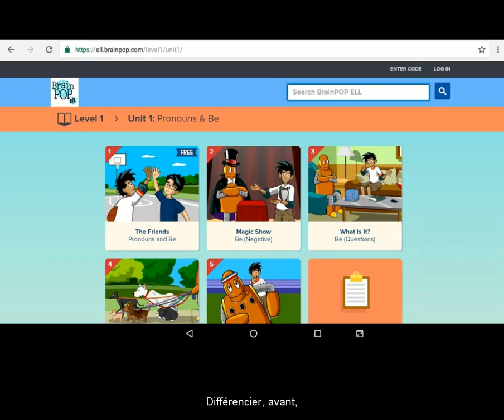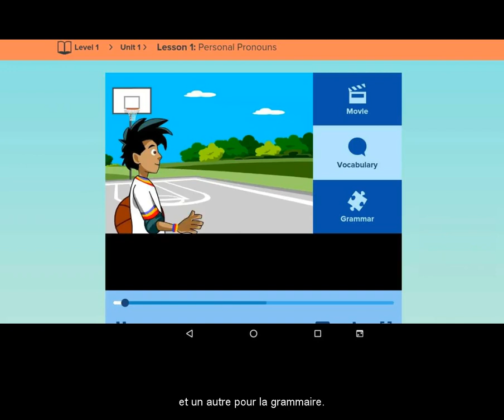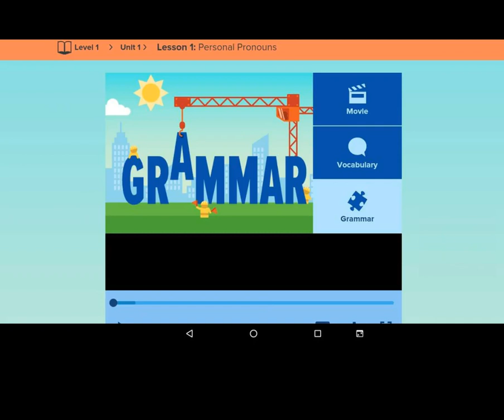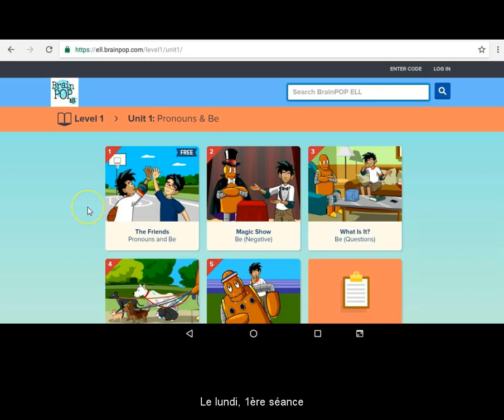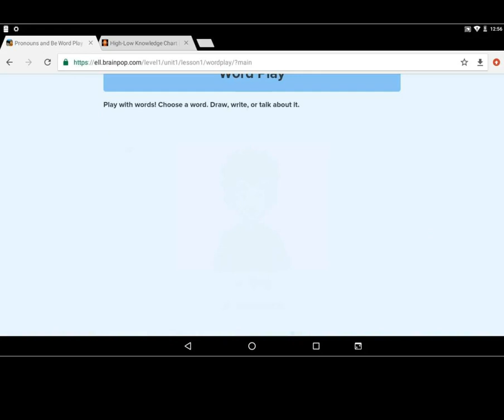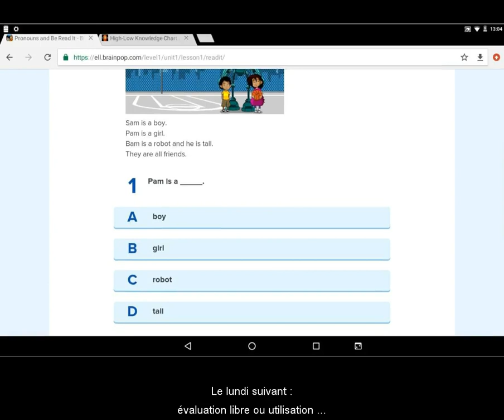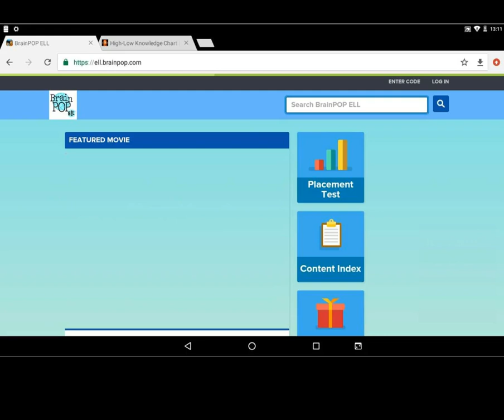Rituels anglais primaire BrainPOP ELL & SQOOL